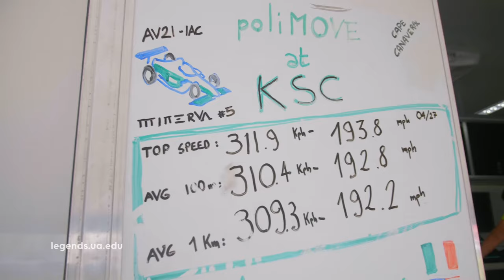Driven Through Innovation: Cole Frederick | The University of Alabama